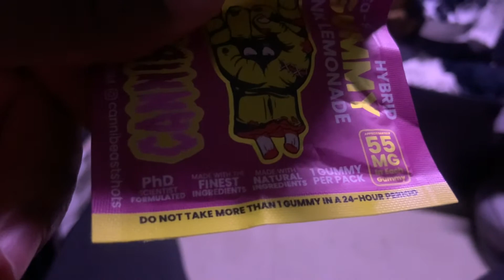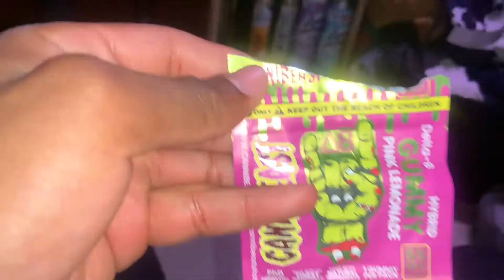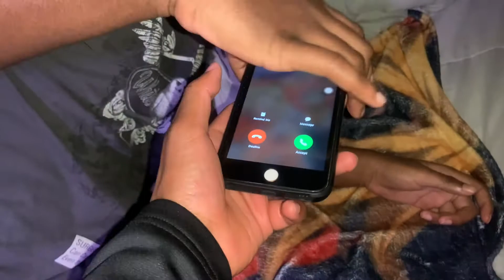GIVING MY FRIEND A EDIBLE WITHOUT HIM KNOWING TO SEE HOW HE WOULD REACT!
I Gave My Friend A Edible For Him To Eat Just To See How He Reacts Andddd It Went Toooo Crazy…..

If you haven’t already I would really appreciate it if you left a like and hit that subscribe button if you haven’t for more great content also share it out with your friends.